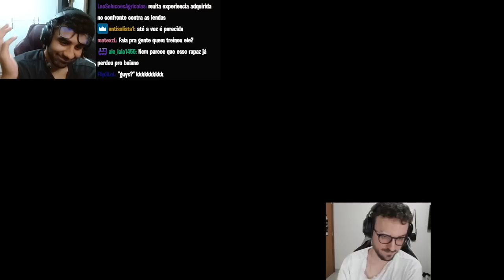ABSOLUT REAGINDO AO MICAO e BULINHAS vs TITAN NO MIX DE PRO PLAYERS - JOGO 2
00:00 - Game
26:18 - Pós Game
28:10 - Falando Sobre o Bulinhas